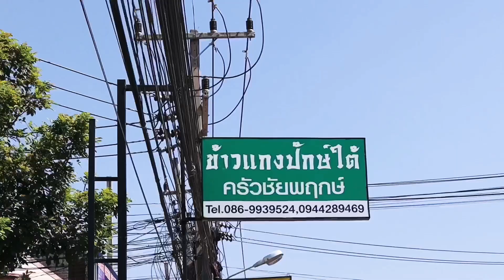# คลิปแนะนำตัว Tee pattaya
คลิปนี้ทำเพื่อแนะนำตัว เพื่อความบันเทิง ขอบคุณทุกท่าน ทุกคน Fc ที่เป็นกำลังใจให้ และได้มีเพื่อนดีๆๆในการทำช่อง  YouTube ต้องขอบคุณเพื่อนพี่ๆๆน้องๆๆเพื่อนๆๆจากใจจริง ที่เป็นกำลังใจพวกเรามาตลอด Tee pattaya